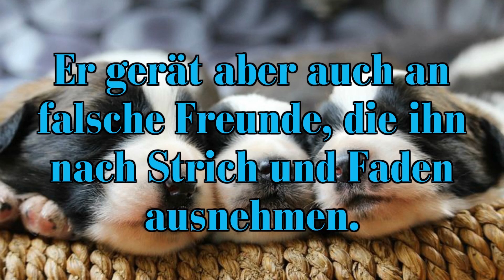DDR Erinnerungen - Filmrätsel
Der DEFA Märchenfilm stammt aus dem Jahr 1959.
Die Handlung beruht auf dem gleichnamigen Märchen von Hans Christian Andersen.